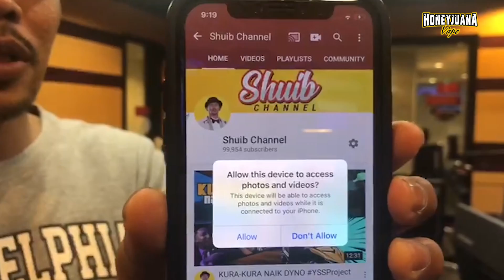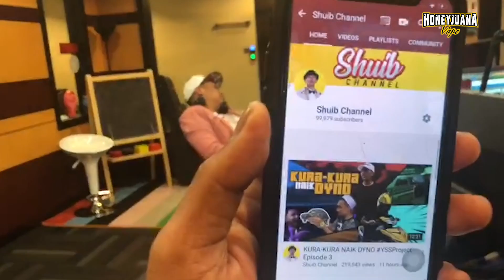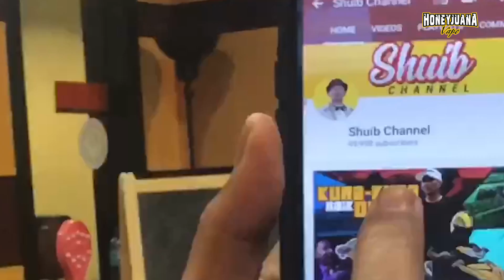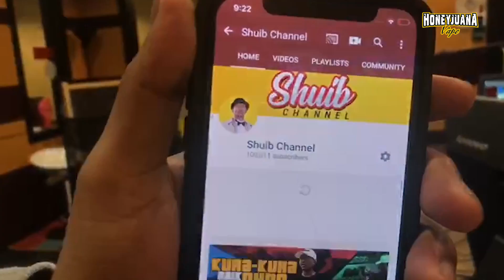100,000!! TERIMA KASIH SEMUA!!